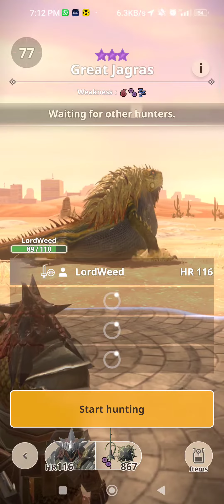Monster Hunter NOW, another trash loot